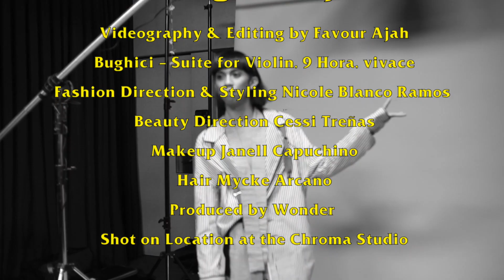Wordplay with Wonder: The Dictionary of Mimiyuuuh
It's Mimiyuuuh's world and we're just living in it. Here, everyone's favorite Dalagang Pilipina schools us on some of the unique words in her vocabulary.